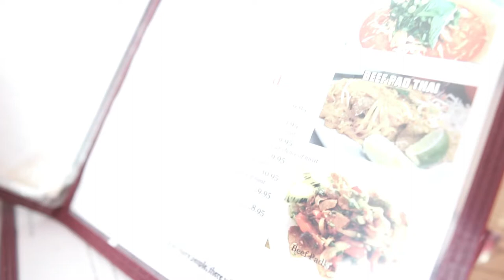California, Living Life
0990 California, Living Life ញ៉ាំអាហារពេលល្ងាចជាមួយគ្រួសារខ្ញុំ, Full Day Of Eating Healthy Every Weekend PART 2. Los Angeles Southern California City  🎬 The date is filmed On ថ្ងៃទី ១១ ខែមិថុនាឆ្នាំ ២០២១, California To Keep Mask Mandate Through June, 15 2021.

Thank you so much for all the support shown to the channel, Be sure to check out my other videos and subscribe to be informed of future updates. please leave your comments, suggestions, or any requested you may have, Thank you so much for watching.

• Licence.